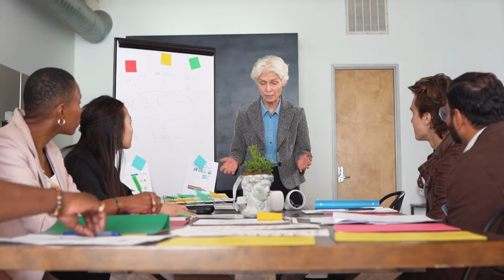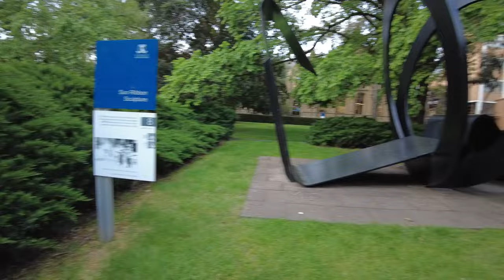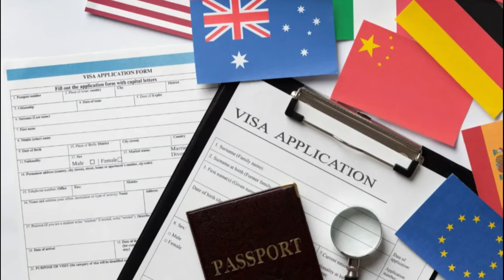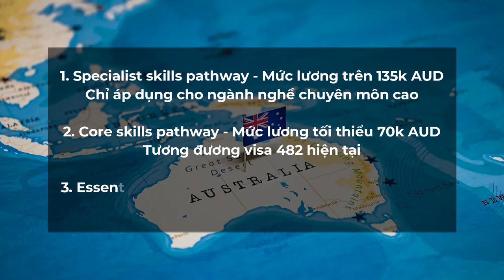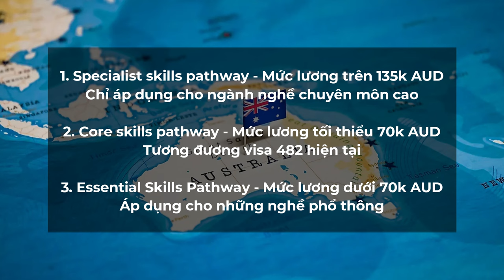Học CAO ĐẲNG, NGHỀ BẾP/BÁNH: CÁNH CỔNG ĐI ÚC KHÔNG CÒN XA XÔI